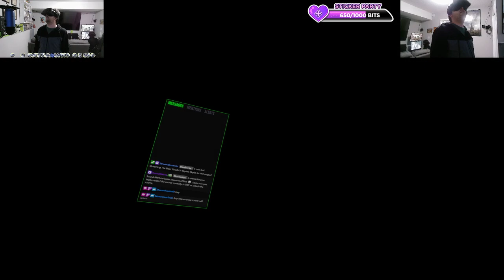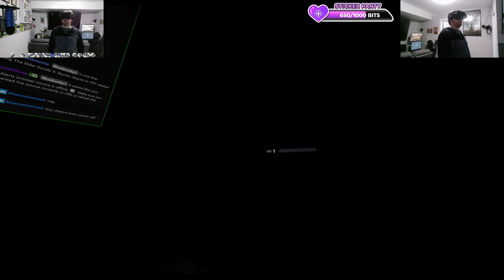May 17 Skyrim VR